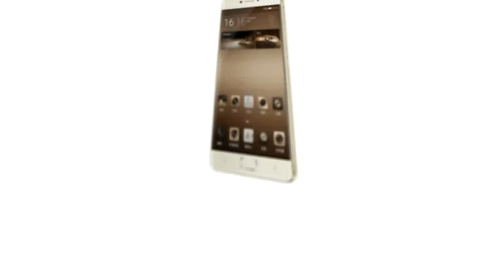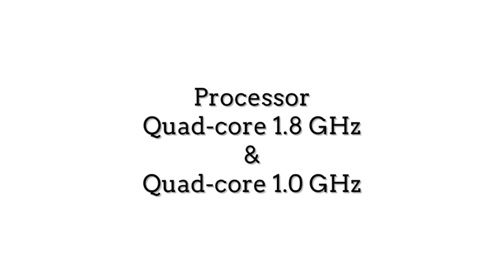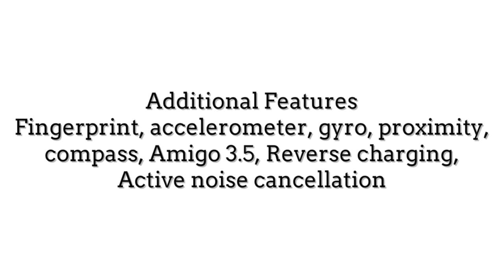Gionee M6 Specs, Features & Price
Gionee M6 - Full phone specifications - GSMArena.com
Gionee M6 Android smartphone. Announced 2016, July. Features 3G, 5.5″ AMOLED capacitive touchscreen, 13 MP camera, Wi-Fi, GPS, Bluetooth.
Gionee M6 and M6 Plus unveiled: huge phones, huge batteries
GSMArena.com‎ - 3 days ago
Gionee launched a metal-clad duo that is tight on security and imposingly big. Gionee M6 ...
Gionee's M6 smartphones tackle security in a different way
Engadget‎ - 2 days ago
Gionee M6, M6 Plus With Data Encryption Chip, Massive Batteries Launched
NDTV‎ - 3 days ago
More news for Gionee M6
Gionee M6 price, specifications, features, comparison
Gionee M6 smartphone with 5.50-inch 1920x1080 display powered by 1.8GHz processor alongside 4GB RAM and 13-megapixel rear camera. Gionee M6 price ...
Gionee M6 Plus price, specifications, features, comparison
Gionee M6 Plus smartphone with 6.00-inch 1920x1080 display powered by 1.8GHz processor alongside 4GB RAM and 16-megapixel rear camera. Gionee M6 ...
Gionee M6, M6 Plus With Data Encryption Chip, Massive Batteries ...
3 days ago - At an event in Beijing on Tuesday, Gionee has launched the M6 and M6 Plus smartphones. Both the smartphones come with an inbuilt data ...
Gionee unveils M6, M6 smartphones, launching in India soon ...
2 days ago - Gionee unveiled the M6 and M6 Plus smartphones, and the devices are expected to launch in India next month.
FoneArena.com : Gionee M6 Plus phone specs information price.
Gionee M6 Price in India | M6 Specification, Features & Comparisons ...
Gionee M6 smartphone flaunts a 5.5-inch full HD (1080p) AMOLED display, and is powered by a MediaTek octa-core processor clocked at 1.8GHz processor, ...
Gionee M6 Plus Price in India | M6 Plus Specification, Features ...
Gionee M6 Plus flaunts a 6.0-inch full HD (1080p) Super AMOLED display and is powered by MediaTek octa-core 2GHz processor paired with 4GB of RAM and ...
Mobile Name - BQ Aquaris X5 Plus
Size - 145 x 70 x 7.7 mm
Weight - 145 gm
Sim - Nano-SIM
Screen Type - LTPS IPS LCD Capacitive Touchscreen
Resolution - 1080 x 1920 pixels
Internal Memory - 16 / 32 GB
External Memory - 256 GB
Rear Camera - 16 Mega Pixels
Front Camera - 8 Mega Pixels
OS - Android OS, v6.0
Processor - Quad-core 1.4 GHz & Quad-core 1.8 GHz
RAM - 2 / 3 GB
Battery - Non-removable Li-Po 3200 mAh
Additional Features - Fingerprint, accelerometer, gyro, proximity, compass, Dinorex glass, Dolby Atmos, GLONASS, GALILEO, VIDEO: 2160p@30fps
Global Availability - Available from August 2016 In Selected Markets.
Price - $343 INR:23,000